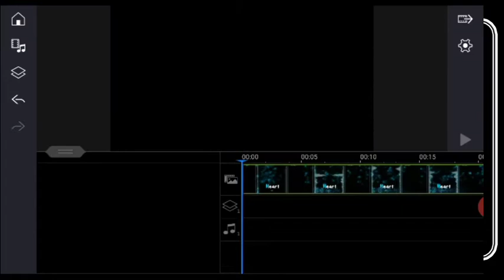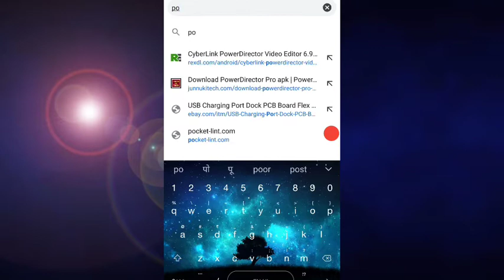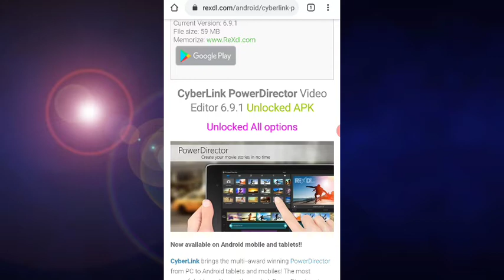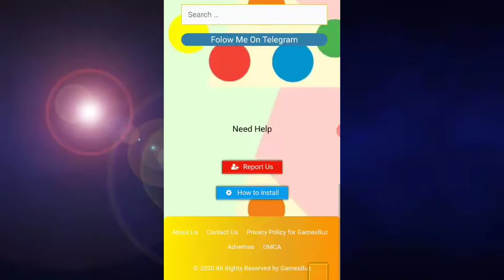How to remove watermark in power director free |power director Download without watermark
Hello Dosto
   Aaj main aap sab ke liye ek kamaal ki video aaya hu ye video main aap ko power director ke bare bta ne wala hi ki bahut sare log video bna te hai us watermark rah jate hai to usi topic main ye video aaj main bnaya hu without watermark wala power director kaias download kare
To video pura juroor dekhna